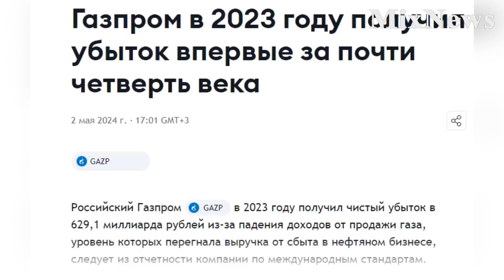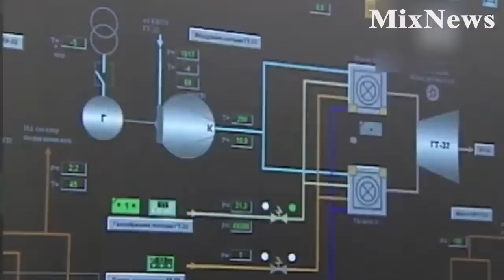Газпром КАПУТ Путин стал обладателем дорогущего металлолома в виде газотранспортной системы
Газпром КАПУТ